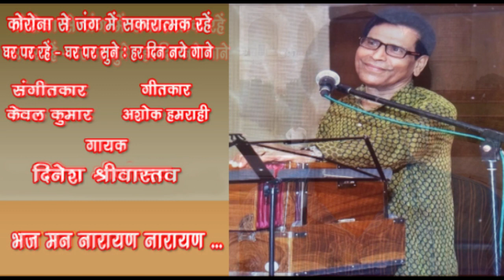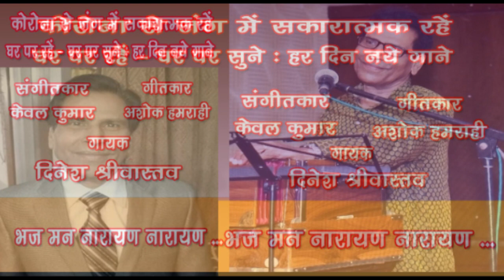Bhaj man narayan narayan /Dinesh Srivastava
Bhaj man narayan narayan
Singer - Dinesh Srivastava
Co-Singers - Sushma Prakash & Avdhesh Srivastava

गायिका सुषमा प्रकाश ने भातखण्डे संगीत महाविद्यालय से  श्री कृष्ण कुमार कपूर जी के मार्गदर्शन में शास्त्रीय संगीत गायन में विशारद  किया है। वर्तमान में वह भातखण्डे अभिमत विश्वविद्यालय में ठुमरी गायन का प्रशिक्षण ले रही  हैं तथा श्री केवल कुमार जी से सुगम संगीत की बारीकियां  सीख रही हैं।
इनका गाया हुआ ये भजन सुनिए... Like करिए .… Share करिए .और अपने विचार भी अवश्य लिखिए। धन्यवाद 🙏s Ashok Hamrahi